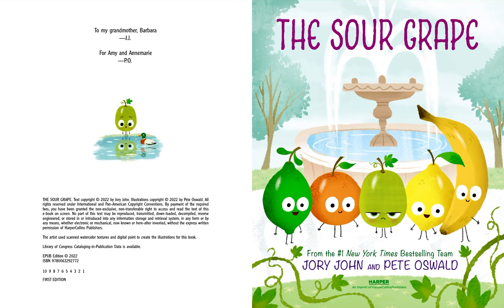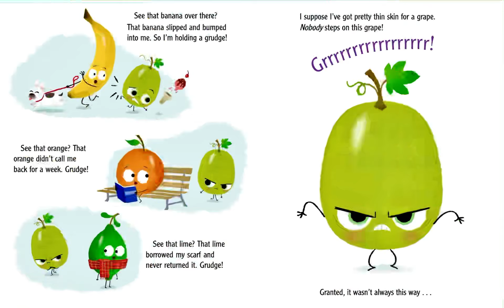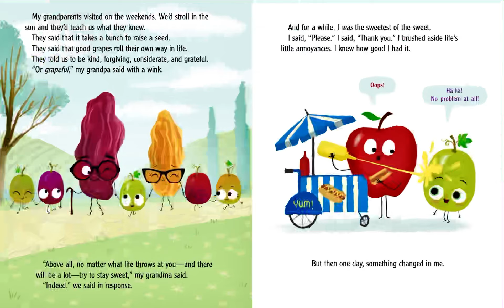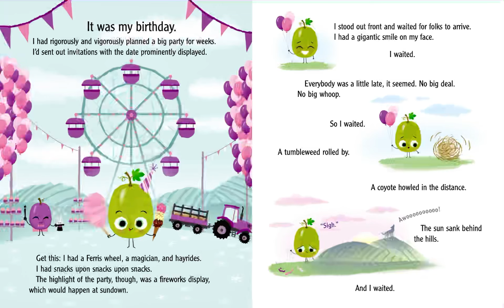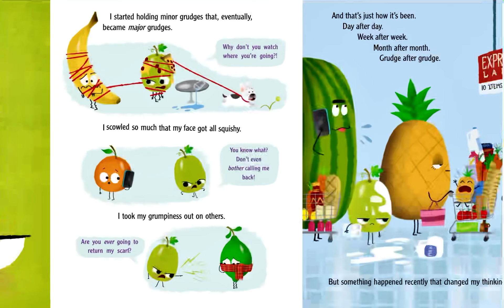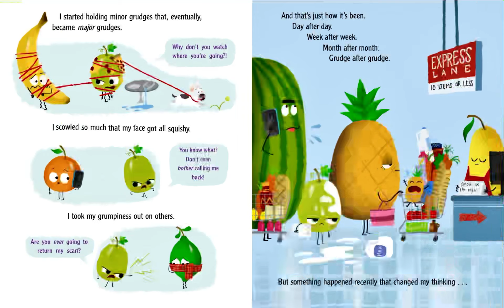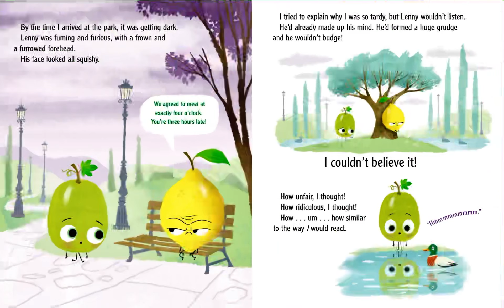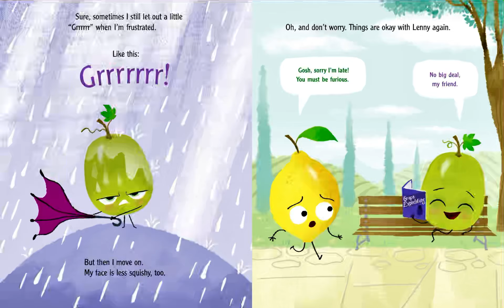🍇 The Sour Grape 🍇 Stories for Kids Read Aloud [ READ ALONG VIDEO ]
Hi friends! 🍇 Listen and follow along as K reads aloud The Sour Grape by Jory John ( ages 3 - 8 ). Every weekday, we will read aloud a new kids book.

The Sour Grape was illustrated by Pete Oswald. This book was published by HarperCollins in 2022. Join us tomorrow to hear a new kids book read aloud by K!